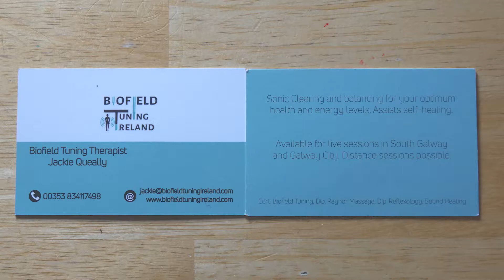What is Biofield Tuning?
During a distance biofield tuning session I create a hologram of you and work around your energy field with an activated tuning fork. It works as effectively as in person sessions do. If you attend in person the standard protective measures apply. Either way I  can detect and access any time in your life when a difficult time or trauma has restricted your energy flow. The sound frequencies will assist you auto-adjust to your optimum vibration. Moreover the process helps integrate such experiences that you could not adequately deal with at the time. After the session expect to feel lighter and more present, with your symptoms reduced or alleviated. Ultimately they can be resolved.

Jackie Queally is a Biofield Practitioner and Author based in Ireland